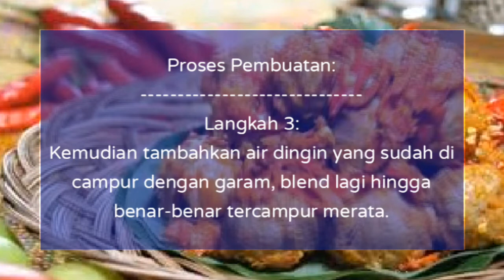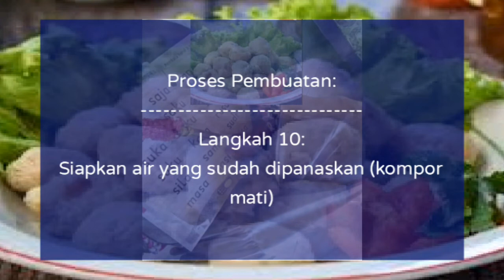Ide Bisnis | Resep Bakso kenyal alami mudah dengan modal kecil